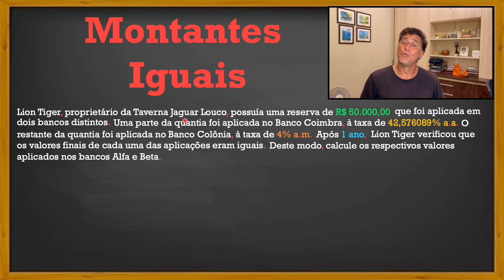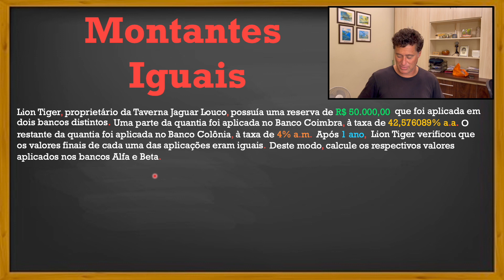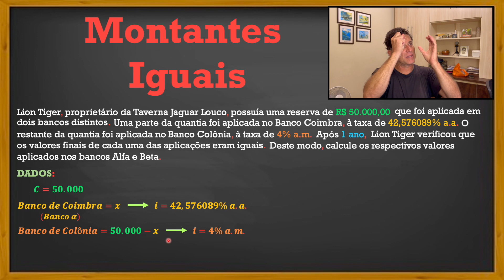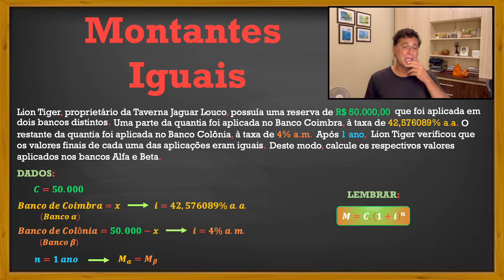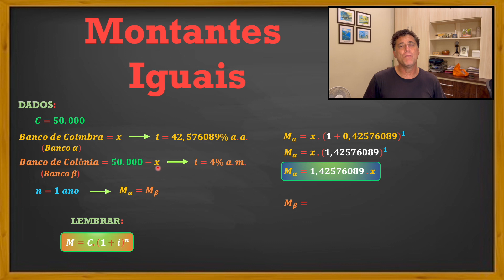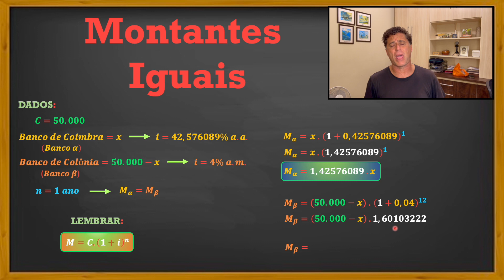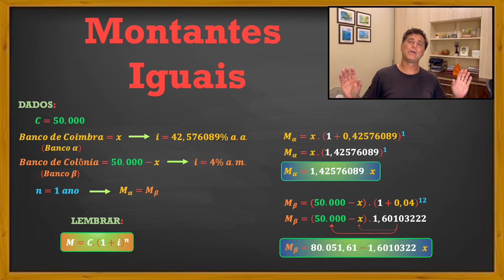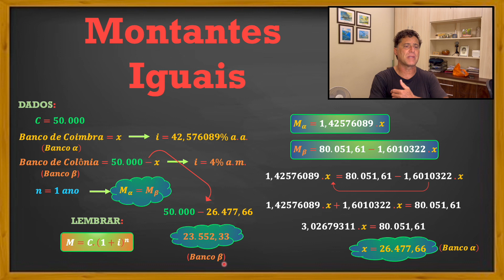Montantes Iguais - Juros Compostos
Lion Tiger, proprietário da Taverna Jaguar Louco, possuía uma reserva de R$ 50.000,00 que foi aplicada em dois bancos distintos.                                         Uma parte da quantia foi aplicada no Banco Coimbra, à taxa de 42,576089% a.a.  O restante da quantia foi aplicada no Banco Colônia, à taxa de 4% a.m.
Após 1 ano, Lion Tiger verificou que os valores finais de cada uma das aplicações eram iguais. Deste modo, calcule os respectivos valores aplicados nos bancos Alfa e Beta.